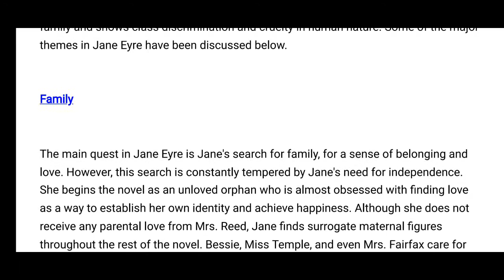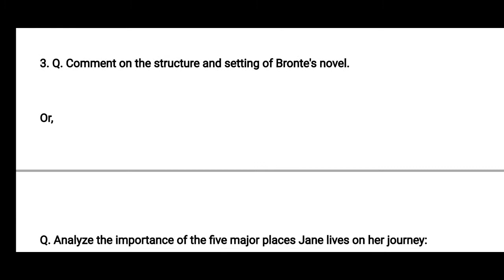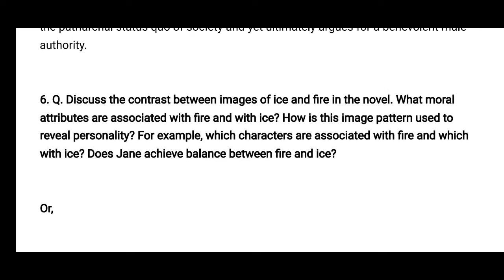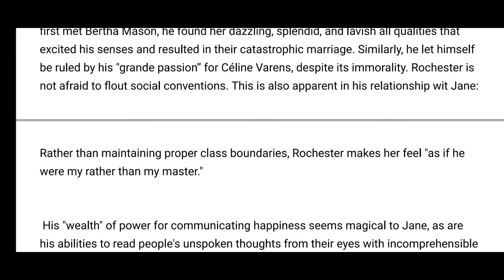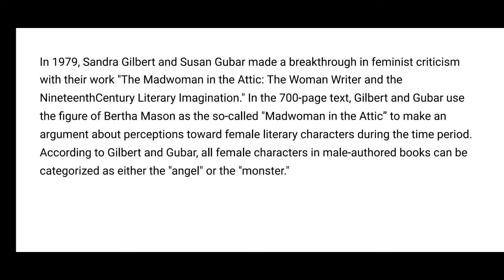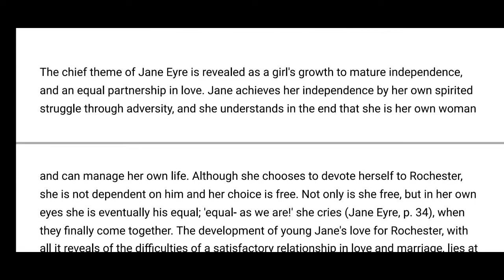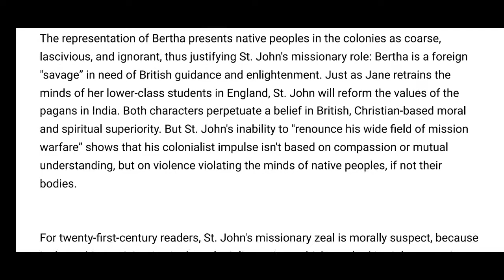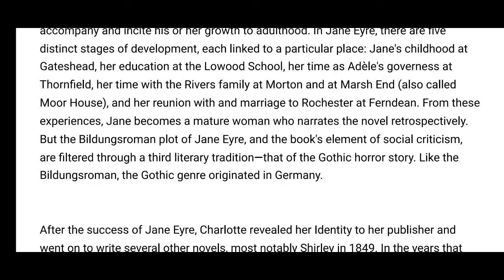Jane Eyre Questions and Answers Marks 10/15 | Jane Eyre by Charlotte Bronte